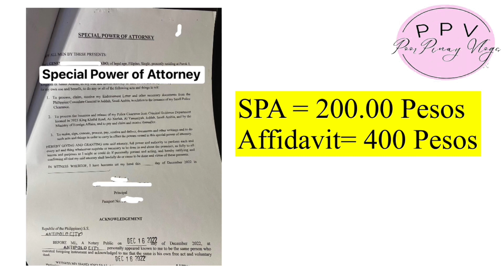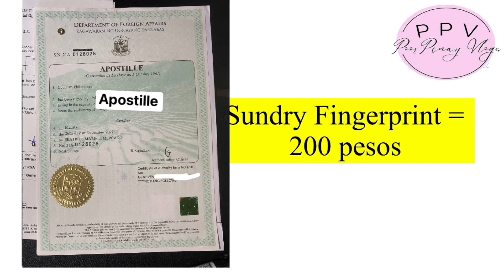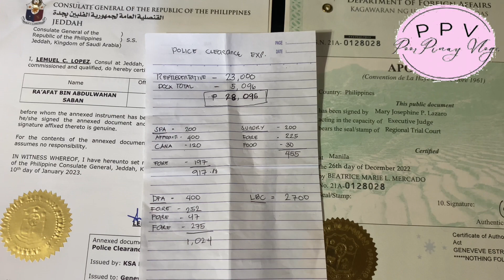Ito yong nagasto ko sa pagkuha ng Saudi Police Clearance | How much is the Police Clearance in Saudi